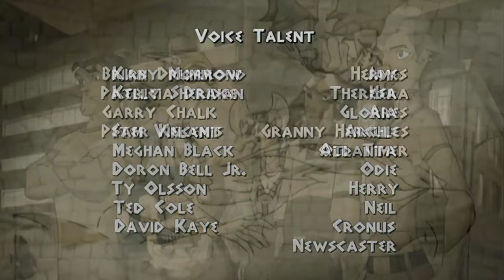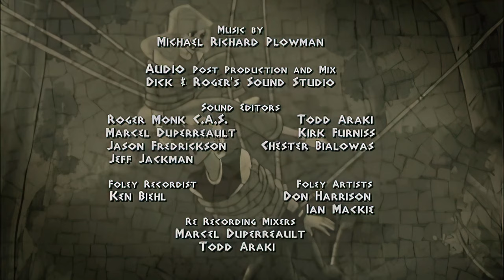Class of the Titans - 102 Chaos 101 Part II [4K]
Chaos 101 Part II
Theresa, Odie, and Archie arrive to find New Olympia hit with a power blackout. The heroes investigate, find, and defeat the Typheous. Meanwhile, Cronus sets a diabolical plan in motion!